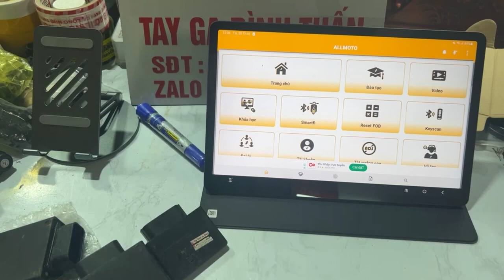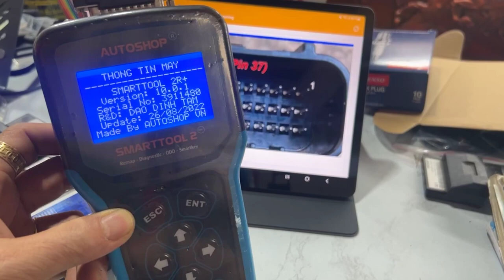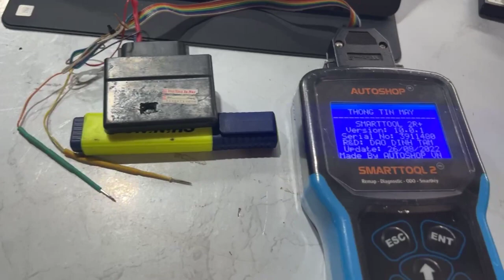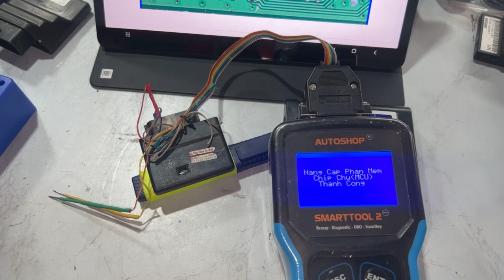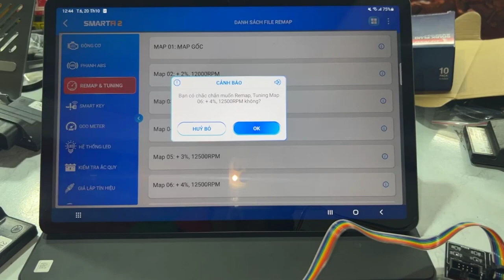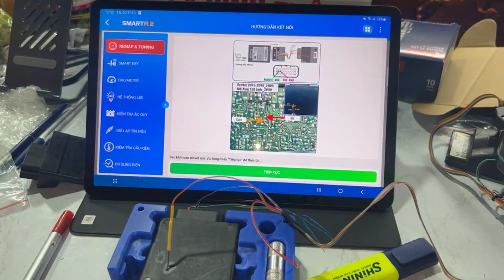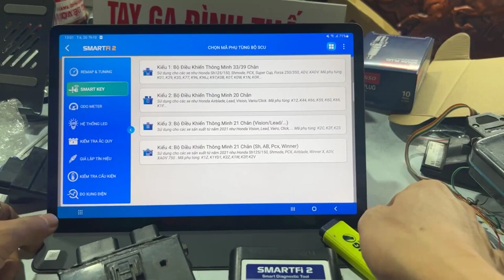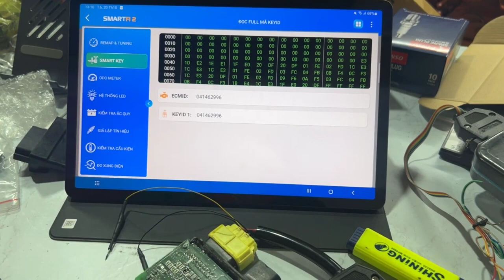Tay ga Đình Tuấn: Smart Fi2. Mở tua Yamaha, đọc Key SCu Honda